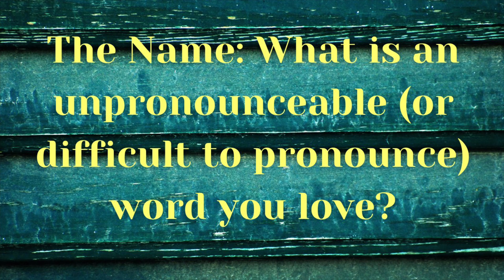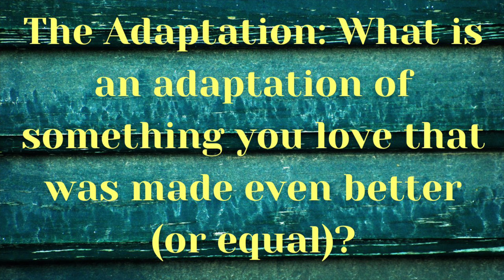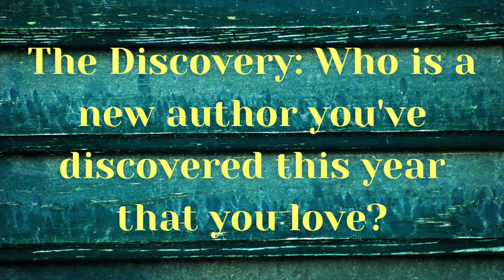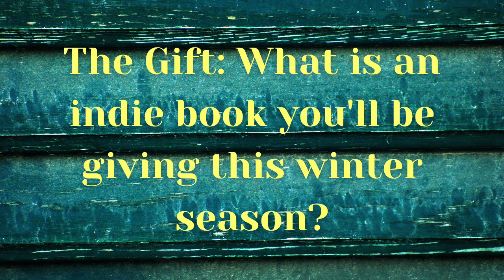A Book Tag & a Literary Festival: Jolabokaflod PDX [CC]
Margaret Pinard tagged me for her literary festival booktag: Jolabokaflod PDX! More explanations / schedules / etc. can be found at her original tag video

QUESTIONS:
0:00 Jolabokaflod PDX Booktag!
2:04 The Name: What is an unpronounceable (or difficult to pronounce) word you love?
3:24 The Tradition: What is a new-to-you tradition or retelling of one that you love?
5:17 The Adaptation: What is an adaptation of something you love that was made even better (or equal)?
7:33 The Mood: What is the coziest book you've read or expect to read this winter?
8:34 The Discovery: Who is a new author you've discovered this year that you love?
9:40 The Setting: What is the deepest, darkest setting you've read about?
10:26 The Hot Cocoa: What is a book that comforted you during a long night, literal or metaphorical?
11:22 The Gift: What is an indie book you'll be giving this winter season?